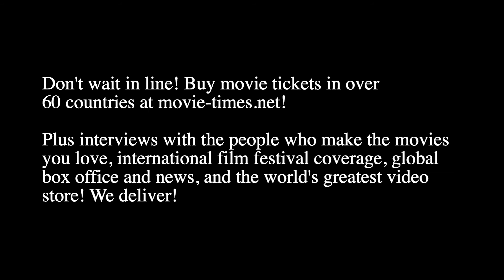Craig Robinson: THE BAD GUYS